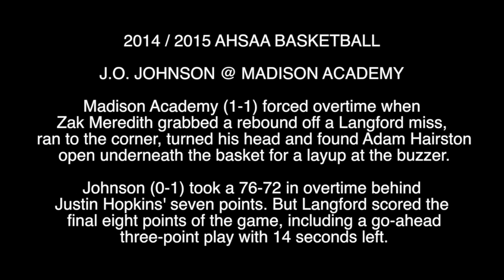Madison Academy 80, J.O. Johnson 76: Joshua Langford scores 39 in overtime thriller 11.20.2014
HUNTSVILLE, ALABAMA -- Madison Academy (1-1) defeated J.O. Johnson 80-76 in overtime.  Johnson took a 76-72 lead early in overtime before Madison Academy&apos;s Josh Langford took over scoring the games last 8 points. (Robert Ballard/rocketcitysport